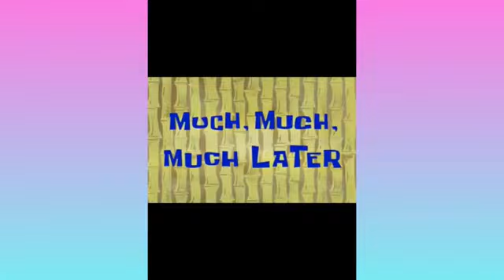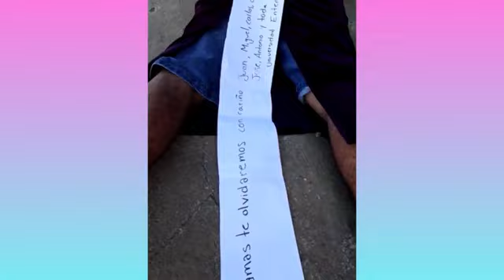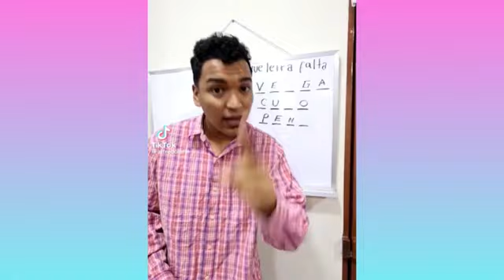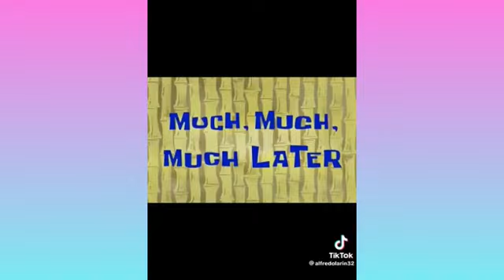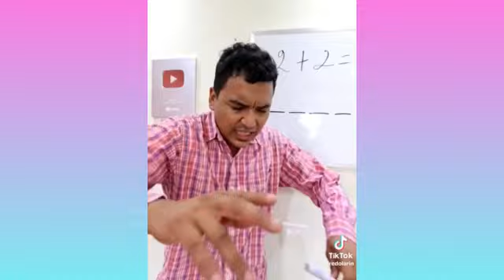EL LADO MALO DE LARIN 😱 | NUEVOS TIKTOK DE LARIN | LAS COMEDIAS MÁS DIVERTIDAS